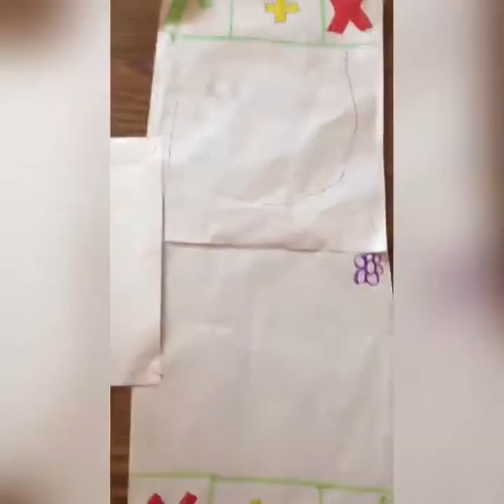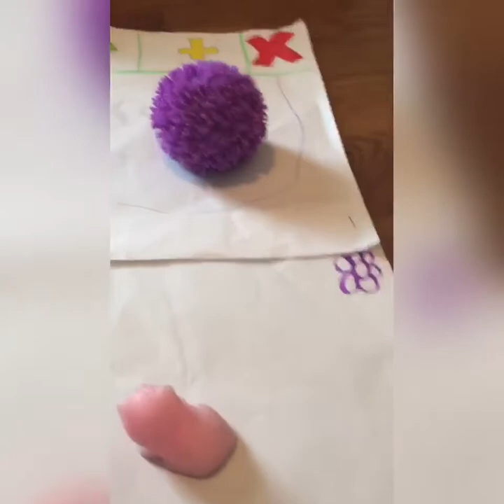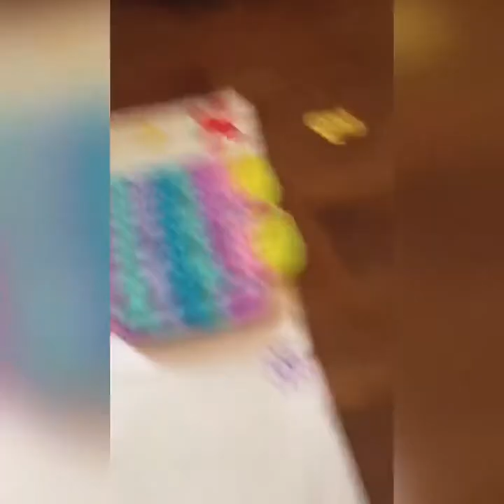Fidget Trading Compilation!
Fidget trading with my bestie! What was you favorite trade?